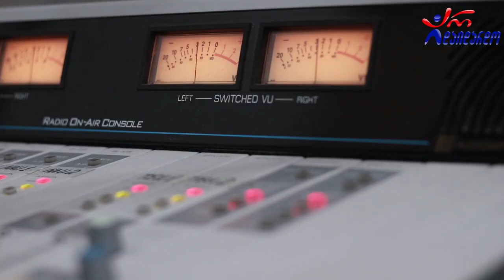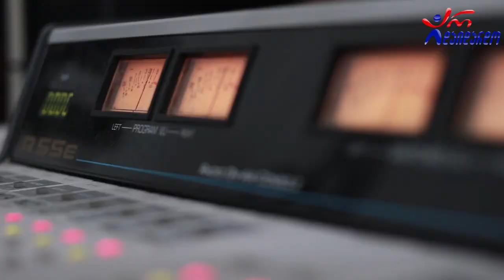ოთო ნემსაძე & ზაზა ქოქრაშვილი - ყველაფერი უკეთ იქნება. პრემიერა, Live არ დაიდარდო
2020 წ.  21 აგვისტო
გადაცემა "რადიო დუეტი თაკოსთან ერთად". სტუმრად ოთო ნემსაძე და ზაზა ქოქრაშვილი. ცოცხალი შესრულება